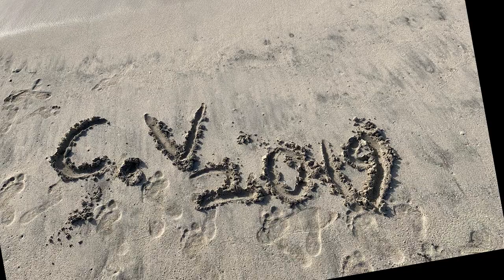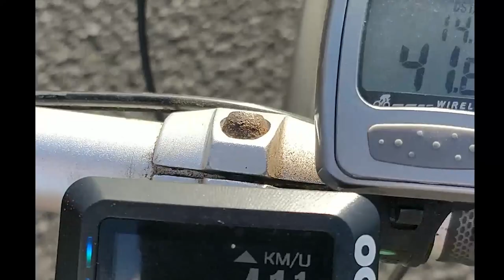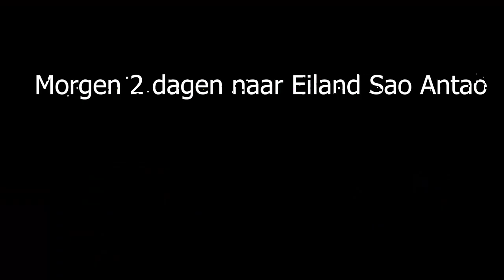Cabo Verde 2019 | Tony Ramos Trip Vlog #2